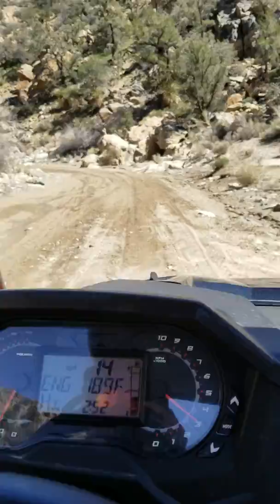Polaris RZR Turbo S - Rattlesnake Canyon CA pt 2